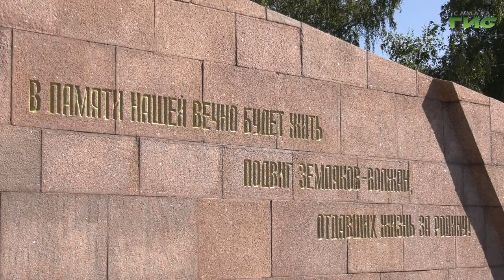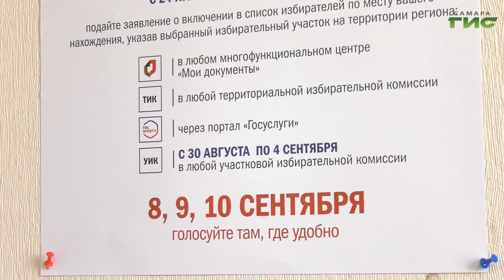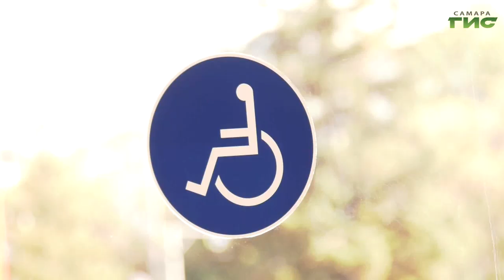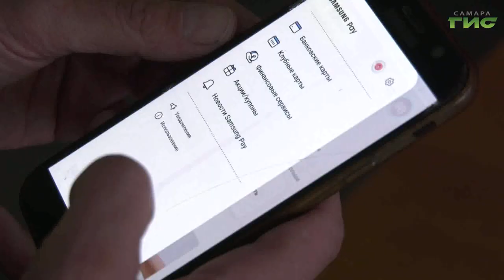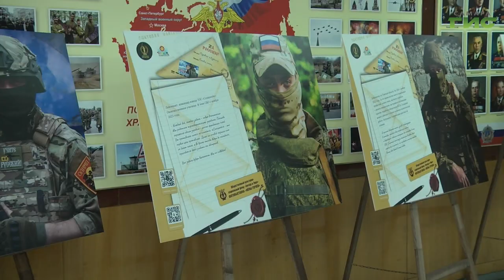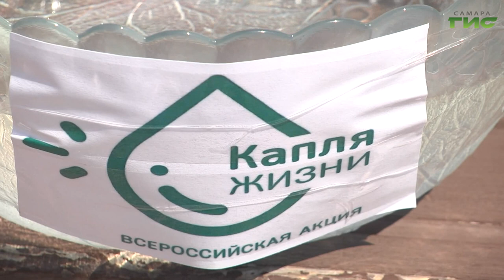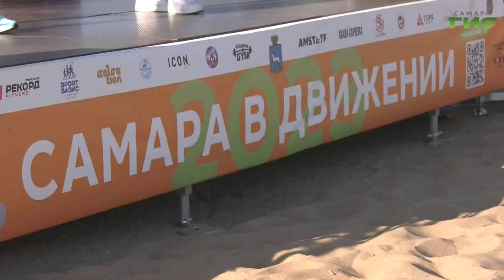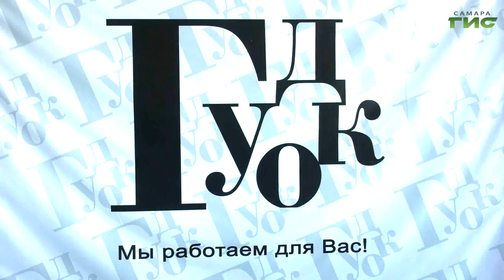"События" от 04.09.2023 (вечер)